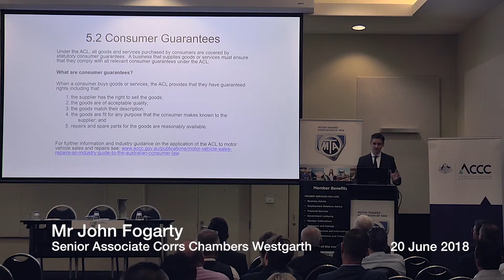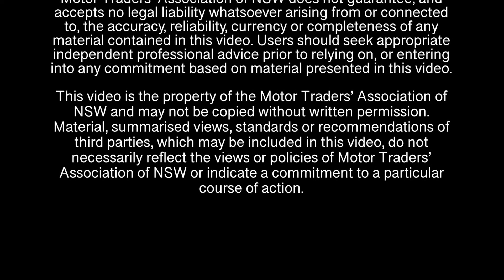22 - ACCC Takata Airbag Recall Briefing Consumer Guarantees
This is part of the MTA NSW ACCC Takata briefing and outlines the Consumer Guarantees